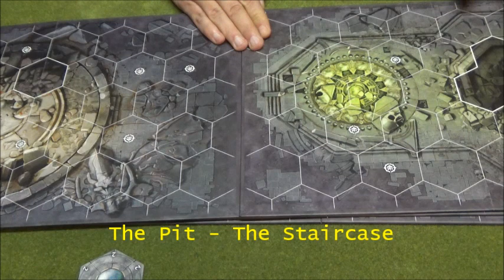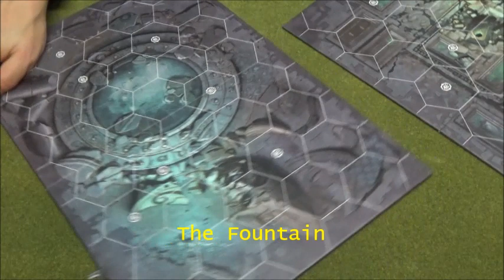Shadespire Tactics EP 1: How to Choose Your Board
In this first Episode of Shadespire Tactics Lasfar goes through the boards and their counters.